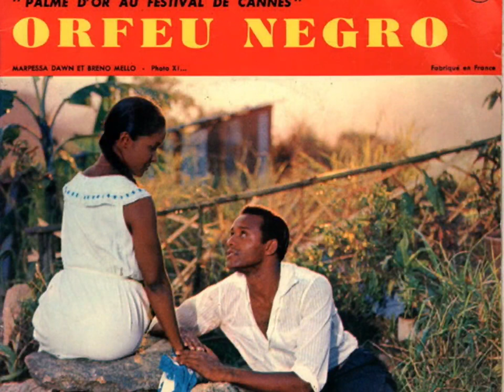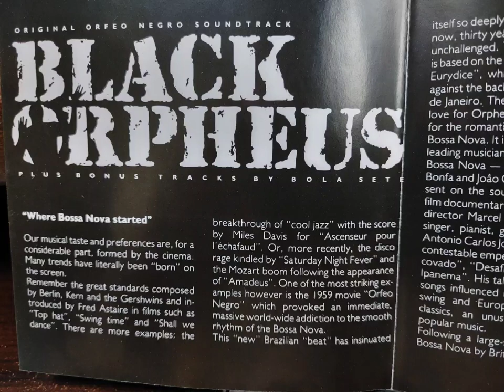기후위기 시대에 다시 들어보는 노래 Manhã de Carnaval (카니발의 아침) - 흑인 오르페 (Orfeu Negro) OST 중에서.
기후위기 시대에 다시 들어보는 노래
Manhã de Carnaval (카니발의 아침).

흑인 오르페(Orfeu Negro, 1959년)는 여름이면 한 번씩 생각하는 영화다. 오르페우스와 에우뤼디케의 초월적 사랑, 브라질 날씨, 삼바 축제, 비니시우스 지 모라에스/루이스 봉파의 훌륭한 희곡과 음악, '오르페우스와 에우뤼디케 그리고 헤르메스의 부조작품' 등이 영화 속에 다 들어있다. 하지만 영화를 다시 보진 않고, 부조작품과 별자리가 되어버린 둘의 사랑 이야기와 주옥같은 음악을 듬성듬성 떠올린다. 예술의 여신 칼리오페와 그의 아들이자 리라의 명수 오르페우스. 둘의 이름은 음반 레이블로도 세상에 남아있다.

이미지 속 부조작품은 영화 흑인 오르페(Orfeu Negro, 1959년)에서 수미쌍관(首尾雙關)으로 조명되는 (좌로부터) '오르페우스와 에우뤼디케 그리고 헤르메스'.
영혼을 저승으로 인도하는 전령신 헤르메스 앞에서 오르페우스와 에우뤼디케가 이별을 맞고 있는 장면이다. 이 부조작품은 로마제국시대(2세기 경)의 복제작품으로, 원본 작품은 파르테논 신전이 만들어질 즈음인 B.C. 430 ~ B.C. 420으로 추정하고, 현재 루브르 미술관 소장이나 일반공개는 하지 않고있다.

'흑인 오르페'는 연극무대에 올려진 비니시우스 지 모라에스의 희곡 'orfeu da conceição'(1956년)가 원안이다. 안토니오 카를로스 조뱅의 음악과 함께 진행되는 3막 연극인데, 이걸 영화로 다시 옮기면서 음악적인 면의 대중성을 더 확장시켰다.

지 모라에스와 루이스 봉파 등이 작업을 했던 도시 리우데자네이루는 더운 낮시간에도 응달을 찾으면 시원했고, 낮에는 해가 쨍해도 조석으로는 시원한 바람도 느껴지는 그런 도시였을 것이다. 아침 시간, 카페의 야외 테이블을 찾아 따뜻하고 진한 커피, 조금 투박한 커피를 주문하고 앉아 있으면 약간의 바람과 약간의 땀이 같이 느껴지는 - 50년대 라틴아메리카를 묘사한 소설 한 대목이 '흑인 오르페'의 음악이 만들어진 50년대 리우데자네이루 모습과 겹쳤다. 음악적 감성은 기후와도 밀접한 관련이 있다. 리우데자네이루 태생의 빌라 로보스가 발표한 '쇼루' 연작(Chôros, 본래의 쇼루 장르적 특성에서 많이 정제되긴 했지만)이나 '브라질풍의 바흐'를 들으면 브라질 특유의 날씨와 색감이 느껴진다. 브라질 고유의 정서, 바람직한 브라질 음악에 대한 탐구 속에는 자연스레 기후적 특성이 스며들었다. '카니발의 아침'같은 대중음악 측면에서 보면 기후 특성을 내재한 음악 텍스트는 어쩌면 미국 팝문화에 섞여 시장성을 획득하기 전의 제일 순연한 음악적 즐거움 상태다. 브라질의 삼바/보사노바 류 음악 뿐 아니라 21세기 들면서 폭발적 인기를 누린 부에나 비스타 소셜 클럽을 시작으로 한 쿠바 음악들도 미국과의 교류가 단절되어 있던 쿠바의 음악, 상업성에 물들기 전 음악이라고 했지만 기실 그 음악 테스트들 안에는 카리브 해안 특유의 기후특성이 들어 있었다.

폭염과 호우, 온열질환, 불타는 지구, 기후 재해. 이런 키워드가 일상이 된 환경 속에서도 루이스 봉파는 '카니발의 아침'을 만들 수 있었을까. '카니발의 아침'을 듣다보면 이 곡은 약간의 땀을 흘리면서도 뜨겁고 투박한 커피를 즐길 수 있는 이런 날씨의 소산인 것 같다. 바꾸어 말하면 1950년대의 리우데자네이루 날씨가 더이상 존재하지 않으면 당대에 태어난 음악 텍스트 본연의 즐거움을 느끼기도 힘들어질 것 같다. 기후 변화는 우리의 생활 전반을 바꾸는데, 여기에는 감성과 즐거움의 양식같은 것도 들어있다.

유독 '카니발의 아침'에서는 기후와 음악의 연관을 크게 느낀다. 수십 년 전 발표되어 지금도 리메이크되는 팝송이 많은데, '카니발의 아침'을 이런 시각으로 듣는다면 음악을 지엽에 가둔다고 볼 수 있으나, 나는 노래를 들으면 기후의 문제가 깊고 크게 느껴지기 때문에 '카니발의 아침'이 더욱 소중하다.

흑인 오르페 OST에 '카니발의 아침'은 세 곡 수록되어 있다. 루이스 봉파의 기타 연주와 목소리, 기타 연주, 엘리제뜨 카르도주의 노래 - 이렇게 세 트랙이 있다. 다 좋지만 백미는 엘리제뜨 카르도주의 목소리와 루이스 봉파의 연주로 이루어진 '카니발의 아침'이다. 노래를 부른 엘리제뜨 카르도주(Elizete Cardoso)는 브라질의 유명 가수이자 배우였고, 보사노바와 삼바 풍 음악은 흑인 오르페 OST가 처음이 아니었다. 영화 발표 한 해 전에 비니시우스 지 모라에스, 주앙 지우베르투 등과 깡싸우(Canção) 노래음반 'Canção do Amor Demais'(1958년)를 발표했었다. 깡싸우(Canção)는 삼바에서 노래와 선율을 더 부드럽게 강조한 음악으로, 스페인어/프랑스어의 칸시온/샹송이라고 말할 수 있다. 이 음반을 통해 삼바에 기반한 부드러운 선율의 노래 실험을 이미 했었고, 이게 더 다듬어져서 '카니발의 아침'이 탄생한 것.

'카니발의 아침'은 세계적인 인기를 얻고 스탠다드 반열에 올랐는데, 지난 6월에 세상을 떠난 아스트루드 지우베르투(Astrud Gilberto)가 원곡가수로 잘못 알려지기도 했다. 아스트루드 지우베르투도 이 노래를 부르긴 했으나, 원곡의 목소리는 분명 엘리제뜨 카르도주다. 당시 Verve 레이블은 자사 소속 아스트루드 지우베르투가 부른 걸로 잘못 알려져도 자사에 손해나는 것이 아니었기 때문에 굳이 적극적인 수정을 하지 않았었다.
영상의 제일 마지막 순서로 등장하는 여성이 엘리제뜨 카르도주다.

브라질/프랑스/이탈리아 합작 영화 '흑인 오르페'는 브라질 문화와 지역을 배경으로 만들었고 칸느영화제 황금종려상까지 받았지만 정작 브라질 사람들은 영화에 호의적이지 않았다. 자국에서 만들어졌지만 연출을 맡은 마르셀 카뮈(프랑스) 감독 등이 영화의 후광을 다 가져갔기 때문였다. 이에 흑인 오르페 발표 40년 후인 1999년에 브라질 감독 카를로스 디에구스(Carlos Diegues)가 영화를 리메이크. 'Orfeu'를 발표하고 카에타노 벨로주도 OST에 참여했으나, 원작 만큼의 반응을 얻진 못했다.